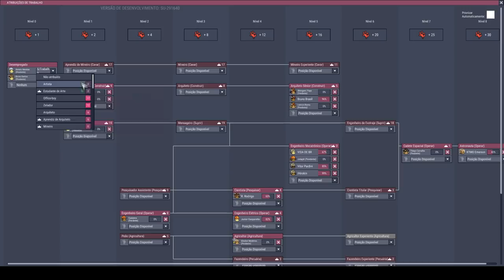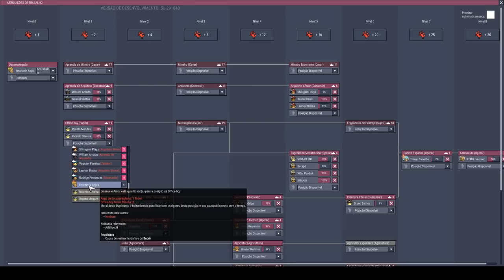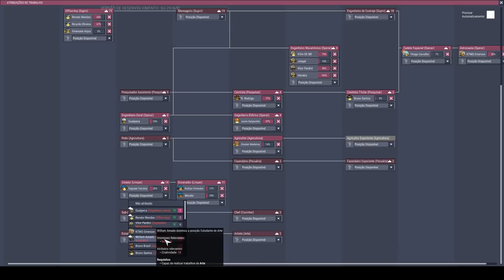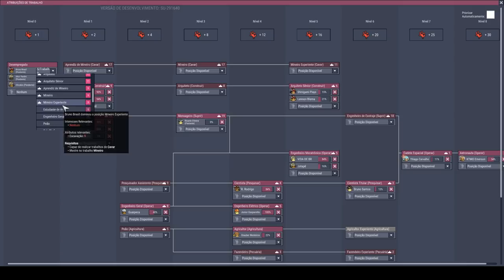Preparando tudo para novos duplicantes.-Oxygen not Included Industria Espacial #18-PT-BR